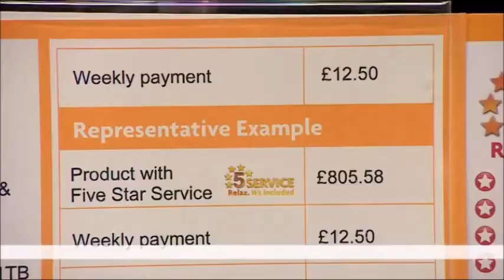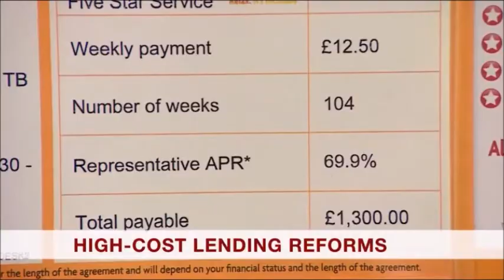BBC Afternoon Live intro 31.5.18 3pm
The BBC News Channel showed a 50 second countdown of the "C1 BBC News Countdown 2018" before "BBC Afternoon Live" with Simon McCoy on Thursday 31st May 2018 at 3pm.